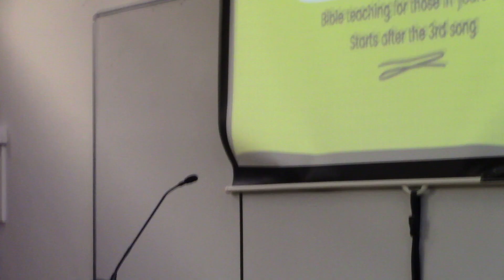Live Worthy of the Call - (Ephesians 4:1-6) - Sunday am 7th January 2024